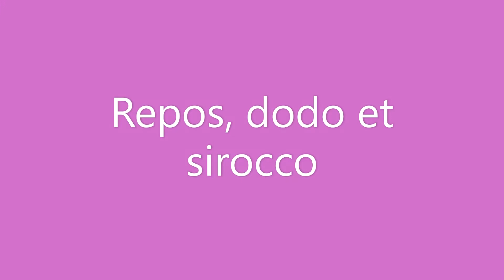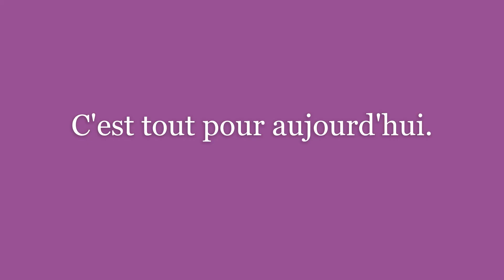Repos et dodo.